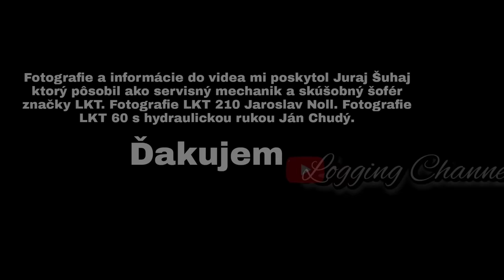Vývoj LKT od roku 1971 až 2023, Viac ako 18 modelov a 50 modifikácií, LKT 81-TURBO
Pohľad na vývoj lesného kolesového traktora LKT za 52 rokov výroby. Predstavenie LKT modelov aj ich modifikácií vyrábaných od roku 1971 až dodnes.